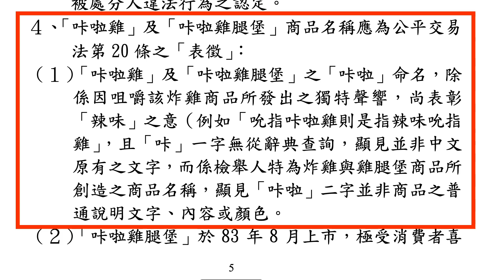肯德基椒香麻辣脆雞好吃嗎？透露一個可以免費吃到新產品的方法!!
麥當勞的薯條，肯德基的咔啦雞，摩斯的紅茶，這三者構成了台灣速食店的黃金三角，缺一不可。其中咔啦雞可說是三者之中最多變化的美味，從民國七十八年發表至今，咔啦雞變化多端千變萬化，從他本身的口味到外面包著的配料，從傳統咔啦雞到咔啦雞腿堡，從多重口味咔啦雞到改變面皮的咔啦雞，讓我們度過了驚奇滿滿的三十年。

但你知道嗎，其實咔啦雞是台灣的特產喔！當然後來大陸也有了，所以算是兩岸三地的特產。

最近肯德基推出了全新口味「椒香麻辣脆雞」，是一款淋上花椒麻辣醬的咔啦雞。到底這款炸雞是否值得去吃呢？哥實際去吃了，今天就來跟大家談談這款全新炸雞，以及咔啦雞的真相吧！

本影片採用 AI 字幕，目前已開啟社群字幕，邀請你一起來讓字幕更趨完美：
感謝你的協力！